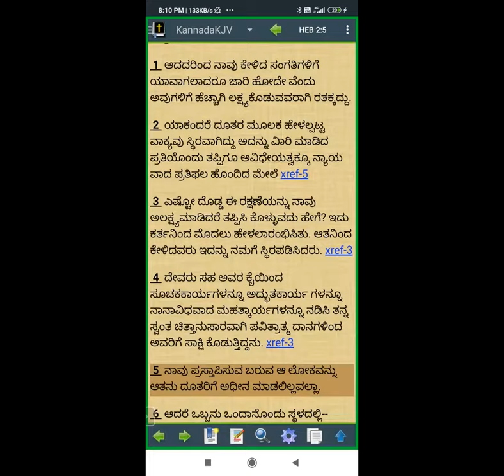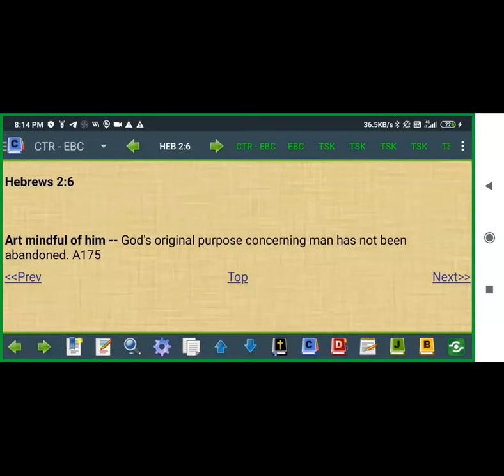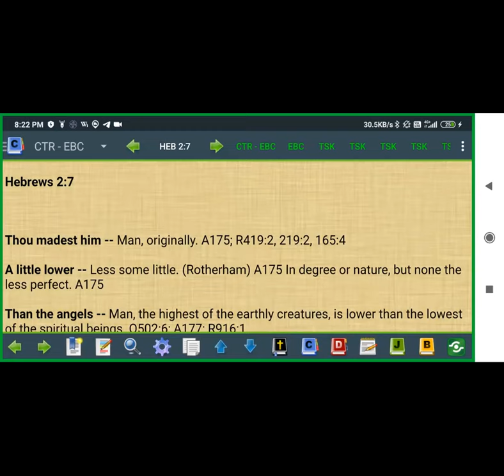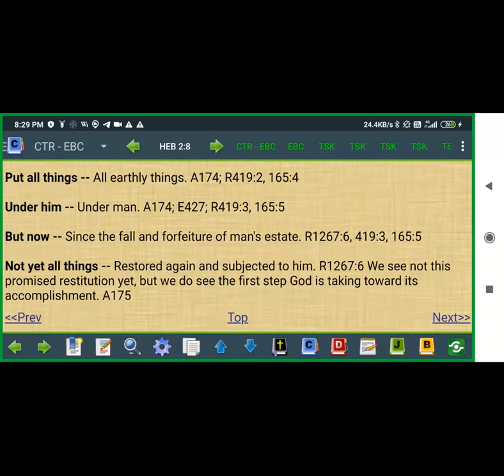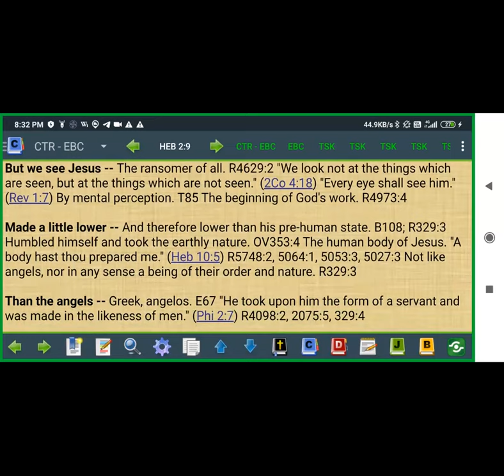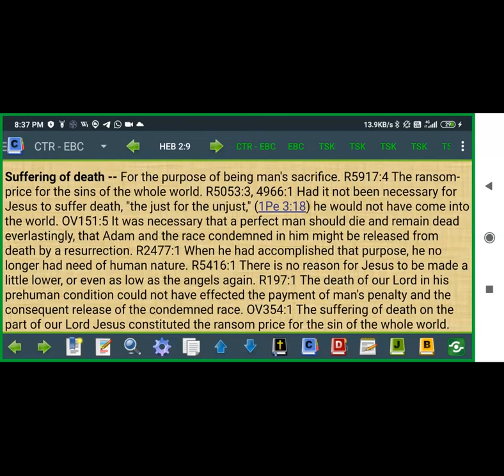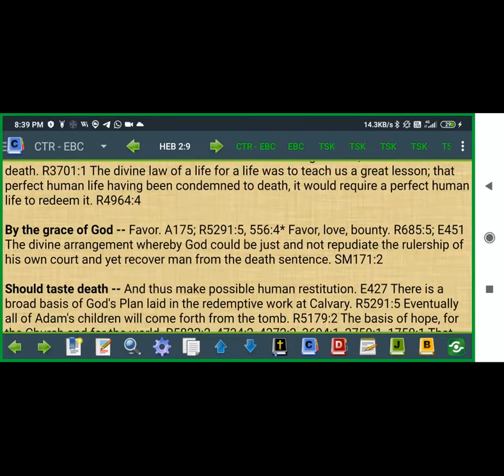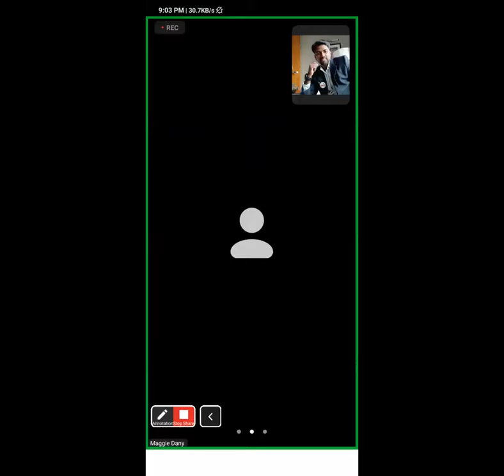Book of Hebrews Study -Part-6- Free Kannada Bible Study - Br Raju - 8867768876